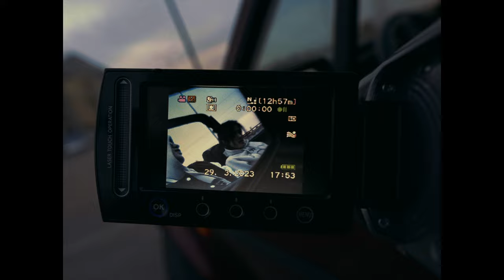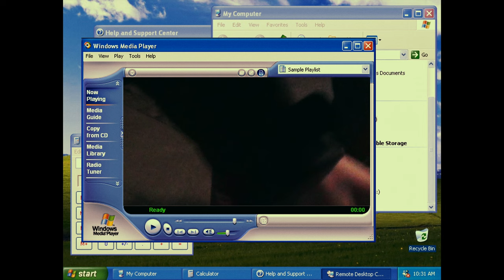Bane - Da Li Ona Zna? 🐋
Drugi singl sa nadolazeceg albuma "Pravi Rep"

Dostupno na svim platformama

🎶 Producent: Bane, Goodkarma, Placebo beats
️️🎶 Aranzman: Bane
️️🎶 Tekst: Bane
️️🎶 Mix/Master: Vitomir Milicevic

📸 Directed, Shot and Edited by: Gerginov
📸 Model: Masa Cucic

Za dodatnu pomoc oko snimanja su zasluzni:
Aleksandar Miletic, Stevan Oreskovic, Cmorko, Ponja, Zeljko, PP, Jelisaveta, SFO, Ђукић, Pavle Palic, Sofija Visnjic, Anđ, Veljko

Hvala svima koji su ucestvovali na projektu

Tekst:
Ja u gradu, tu na automatu
Ona moju platu, sjebe u jednom satu
A samo hocu da sa njom ne vidim maglu
Ali dobio sam nepovratnu kartu

Da li ona zna? Da li ona zna? 3x
Da li ona zna?

Za tren
Zelim samo da sam njen, njen, njen (Ja sam gej)
I za tren
Da l cu nekad na tvoje radnje da ne budem slep

Nije bitno sta je, bitno da se pretera
Ova rakija u grlu sece kao testera
Haos kada tu sam, petu casu eksiram
Sve mi uzmi samo alkohol mi nikad ne diraj
A da trosis, trosis, gde bi bio kraj
Reci gde bi bila, sta bi htela, kako da ti sredim raj
Povlacim okidac ako treba ti znak daj
E-girl kuje cede dusu i moj sjaj

Ona nema tatu, sve spuca mi u satu

Ona moju platu, sjebe u jednom satu. (Ja sam gej)

Da li ona zna? Da sam pedercina.